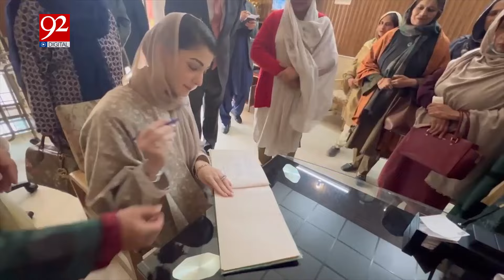Maryam Nawaz Video Viral on Social Media | Visits Local School | 92NewsHD